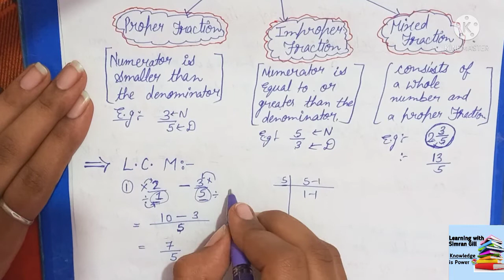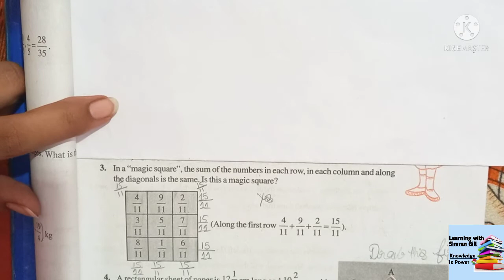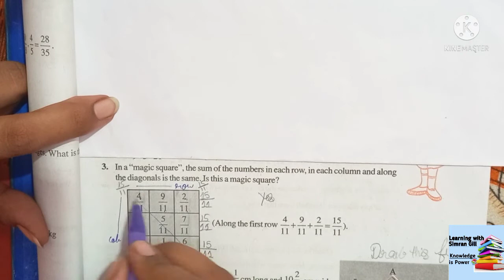𝗖𝗹𝗮𝘀𝘀 𝟳𝘁𝗵 𝗠𝗔𝗧𝗛𝗦 𝗖𝗵𝟮 𝗙𝗿𝗮𝗰𝘁𝗶𝗼𝗻𝘀 & 𝗗𝗲𝗰𝗶𝗺𝗮𝗹𝘀 || 𝗲𝘅 𝟮.𝟭𝗳𝘂𝗹𝗹 𝘄𝗶𝘁𝗵 𝗶𝗻𝘁𝗿𝗼𝗱𝘂𝗰𝘁𝗶𝗼𝗻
Class 7th Mathematics || ch2 Fractions andDecimals ||ex 2.1 full with intro .

class 10th project👉👉

Hindi विज्ञापन लेखन 📝✍in easy way link👉👉

SST PROJECT FILE ON DRUG ADDICTION 👉👉

CLASS10th geography ch1 Resources and development link👉👉TERM 1👉👉

class7th| ch2| science link 👉👉

Hello guys!!
In this channel you'll get video's related to studies📚, activities, project works and more study topics..

I hope my videos are helpful for you all guys!!